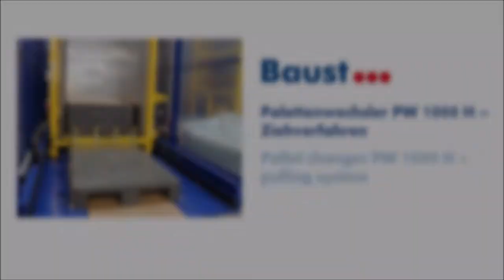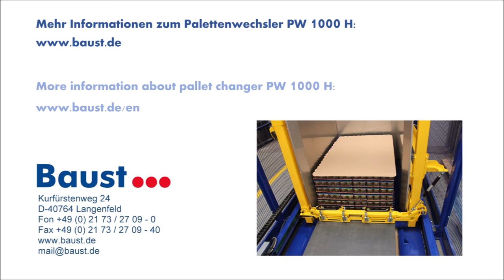Palettenwechsler PW 1000 H Ziehverfahren - pallet changer PW 1000 H pulling method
Nicht immer kann das Basis-Schiebeverfahren des PW 1000 alle Ladungen und Palettentypen abdecken. Sogenannte Push-Pull-Anbaugeräte für Gabelstapler sind für das palettenlose Lagern und Verladen bekannt. Ein von der Funktion ähnliches Anbaugerät haben die Ingenieure bei Baust entwickelt. Durch diese besondere Vorrichtung kann der Palettenwechsler PW 1000 H zusätzlich im Ziehverfahren arbeiten. Dabei wird ein Deckblatt oder Slipsheet zwischen Ladung und Palette an einer überstehenden Lasche gezogen. Die Ladung wird noch sanfter als beim Schieben von einer Palette auf die andere gezogen. Es findet keine Reibung zwischen Ware und Palette statt.

The basic pushing method of the PW 1000 cannot always cover all loads and pallet types. So-called push-pull attachments for forklift trucks are known for palletless storage and loading. The engineers at Baust have developed an attachment similar in function. Thanks to this special device, the PW 1000 H pallet changer can be also used in pulling mode. A cover sheet or slipsheet between load and pallet is pulled on a protruding flap. The load is pulled from one pallet to the other even more gently than with pushing method. There is no friction between the goods and the pallet.